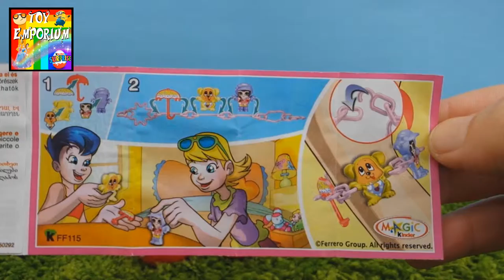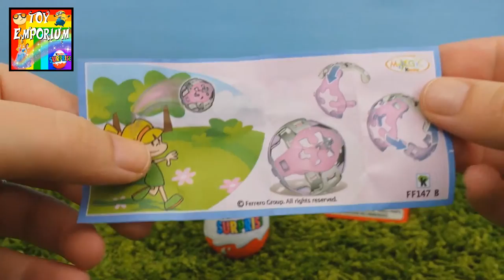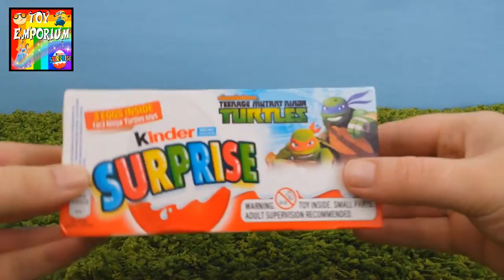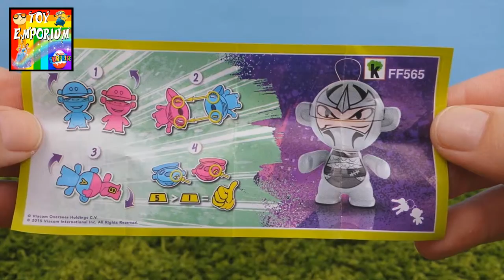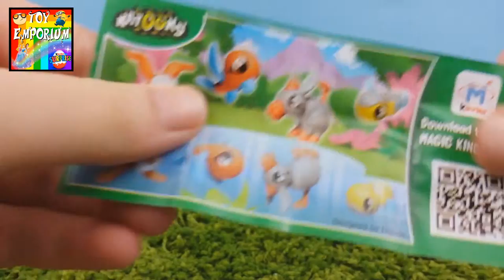TMNT KINDER Surprise eggs, with My Little Pony, a Dr Who Mashem and Kinder Fashion Dolls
Hey guys, today I have some Teenage Mutant Ninja Turtles Kinder Surprise eggs, also some Kinder Fashion Doll eggs, A Dr Who Mash'em, and a My Little Pony surprise egg. Enjoy :).